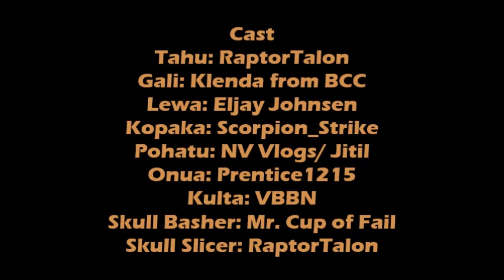LEGO BIONICLE Reiterated | Episode 7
The Toa enter the ancient city to find Ekimu the Mask Maker.